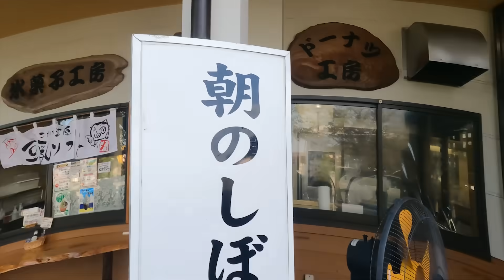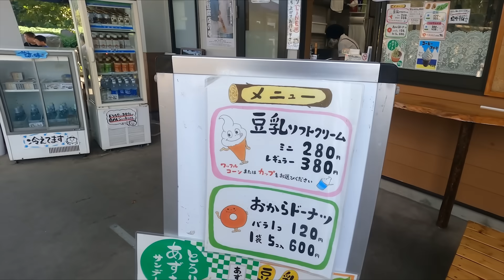猛暑ツーリングの末に出会った激濃厚ドリンクとは！？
↓ファンクラブ↓
【723-X】